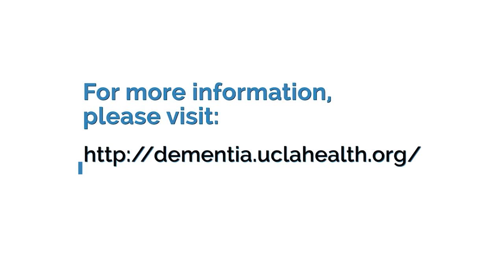Caregiver Training: Sexually Inappropriate Behaviors | UCLA Alzheimer's and Dementia Care Program